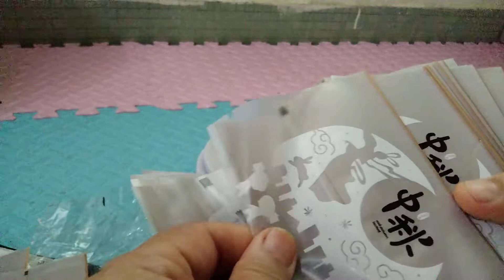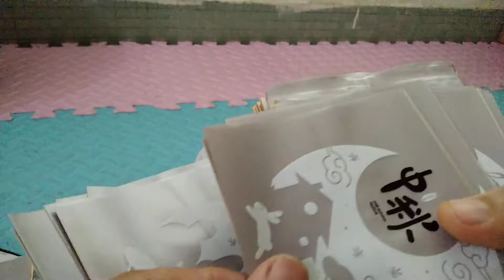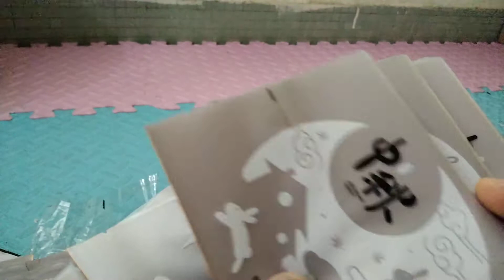Evidence of 97 pieces of 100 pieces of 1 design only instead of 3 designs for Shopee